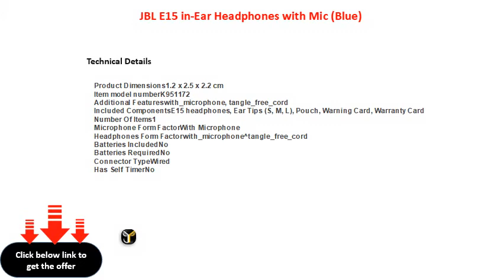JBL E15 in Ear Headphones with Mic Blue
STABILO BOSS Original Pastel  Highlighter Pen  Wallet of 6 (Assorted Colours)